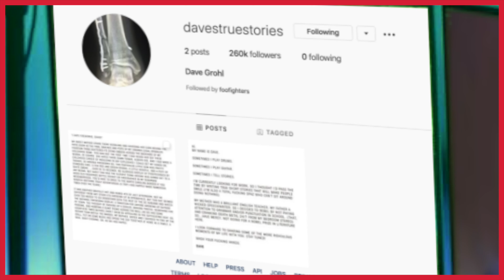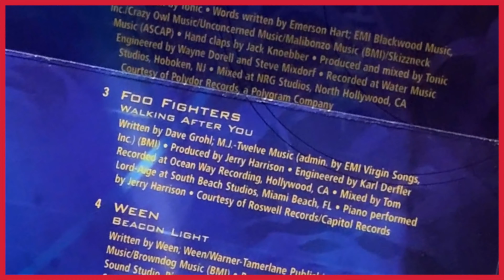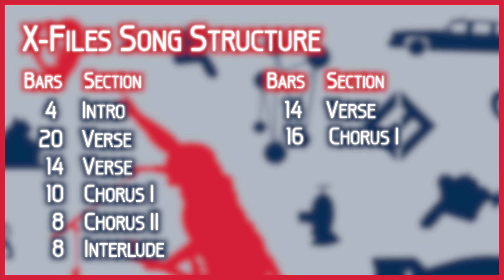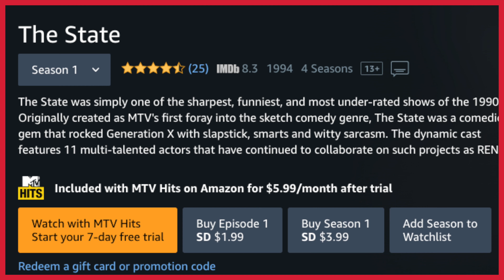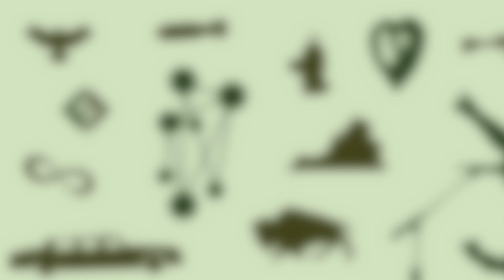Walking After You | The Handsome Side of Foo Fighters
GrohlFruit talks Walking After You's song structure, version differences, and the music video.

🥝Go Watch The State